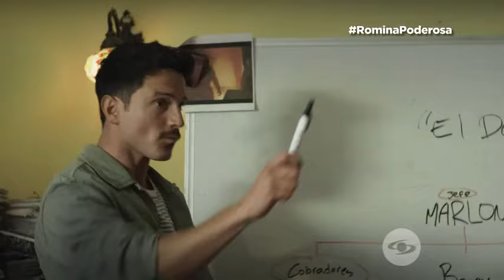La Red: David Palacio presenta por primera vez a su bella novia en La Red - Caracol TV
En exclusiva para La Red, el actor David Palacio habla por primera vez sobre su novia, una modelo argentina con quien ya lleva dos años de relación y que lo tiene enamorado.